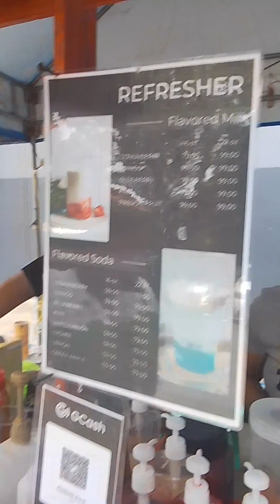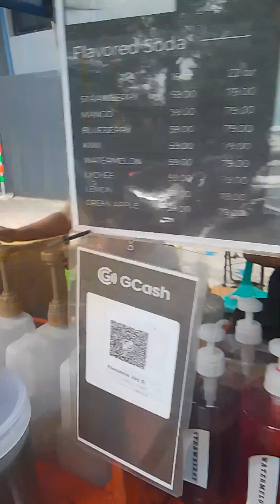korean refresher#flaboured soda#strawberry